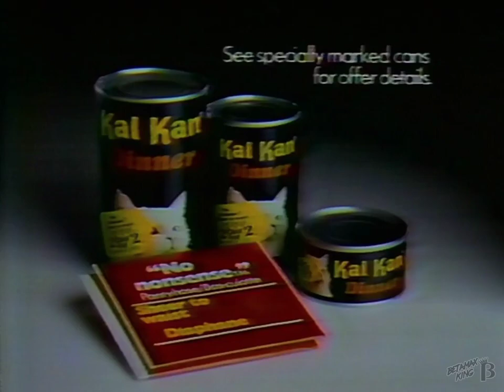Kal Kan Dinner Cat Food Commercial 1983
Classic commercial for Kal Kan